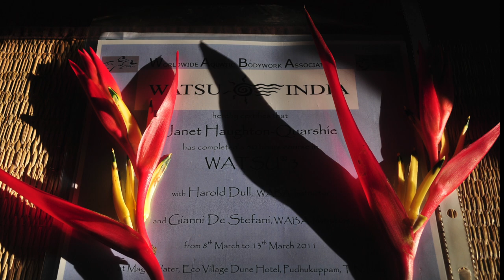My Watsu Journey Towards Becoming A Watsu Practitioner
I created this short video for World Watsu Week March 22-March 28 and also to celebrate my journey towards becoming a Watsu Practitioner.
It took 8 years to complete my requirements but it was the most satisfying skill/art that I have had the pleasure of learning!!

Gratitude to my teacher Gianni De Stefani
Gratitude to the founder of Watsu Harold Dull
Gratitude to my Watsu Family...
My Tribe and all the beautiful friends who let me practice on them along the way...

Watsu is the dream of Harold Dull a Shiatsu teacher who brilliantly and passionately adapted the techniques of Shiatsu massage for use in warm water creating  therapeutic and relaxing experience  where both client and practitioner can surrender into the presence of Being!